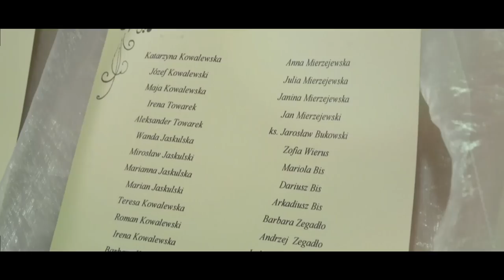Asia & Stasiu zwiastun